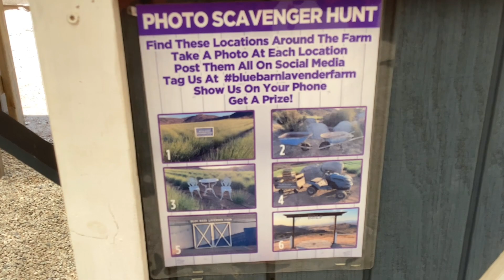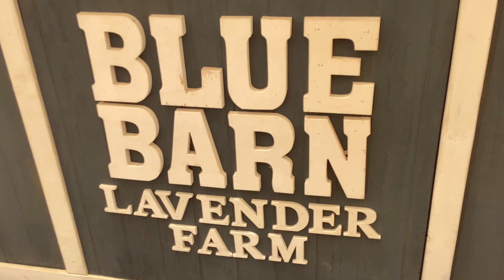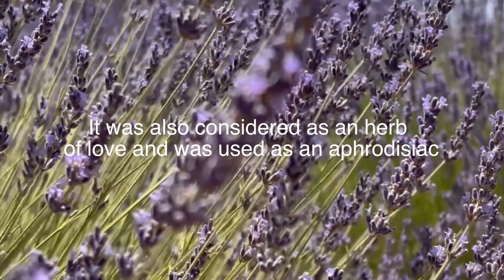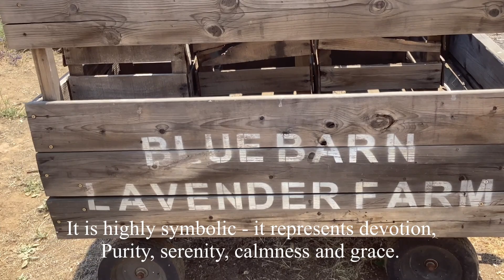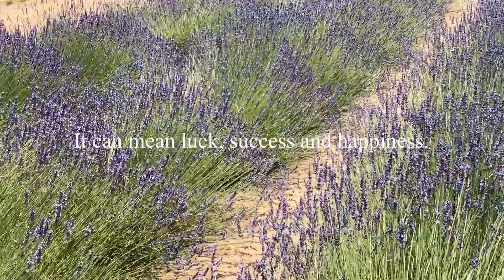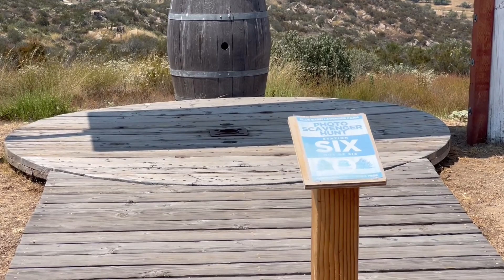CAN LAVENDER HEAL?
This is all about Lavender!
My sister and I visited this lavender farm in Hemet, CA.
It was such a beautiful farm that left me mesmerized at the end of our visit.